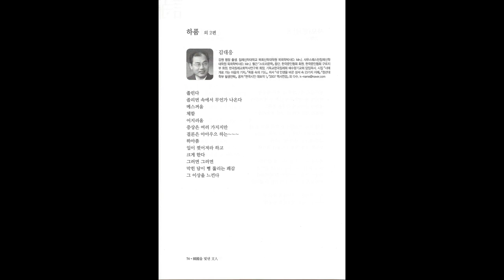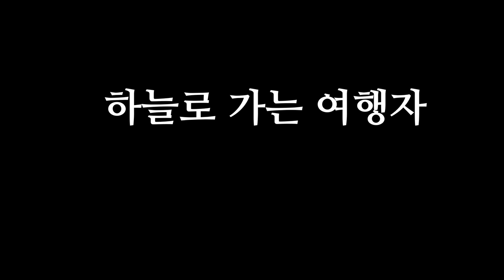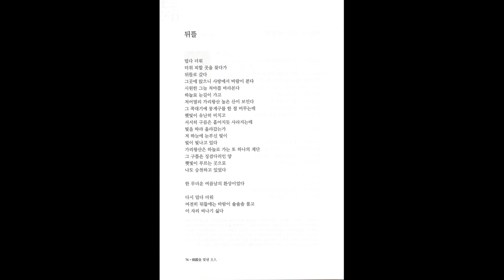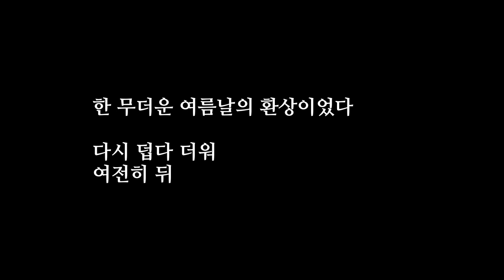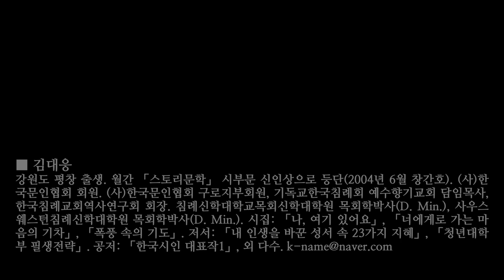한국을 빛낸 문인 2020년 김대응시인, "하품(Yawn)" "하늘로 가는 여행자(Travelers to Heaven)" ”뒤뜰(The garden behind)“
1 영상시 김대응시집 「나 여기 있어요」 작품해설 정성수 시인 한국문인협회 부이사장